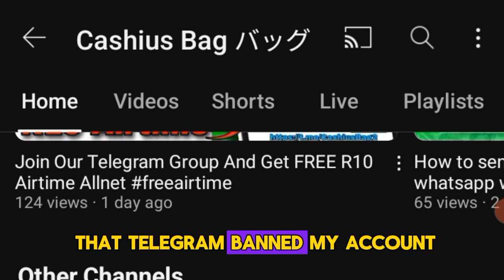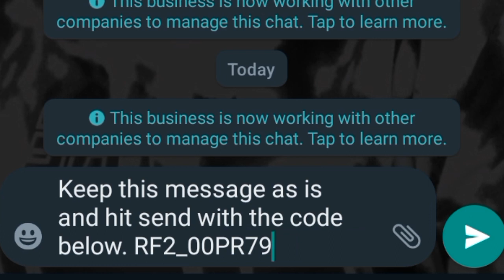Join Whatsapp Channel And Get FREE R10 Airtime Allnet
Telegram banned my number that is why you can not join my telegram group. So in the meantime, we will use whatsapp channel. I will share the 🆓 R10 Airtime. 📲